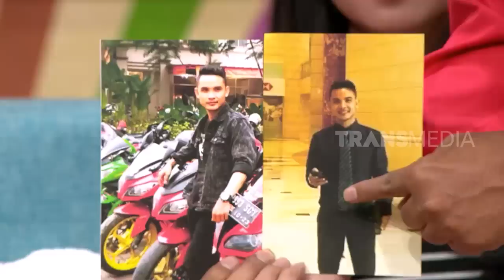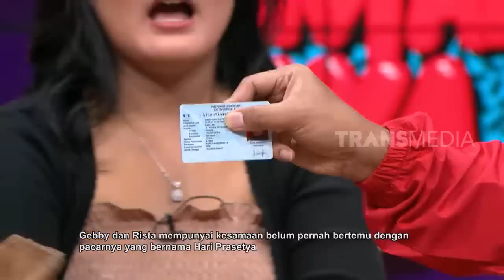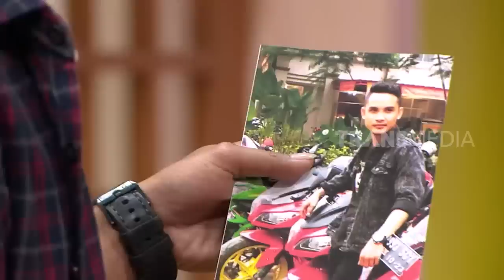[FULL] RUMAH UYA (29/03/19)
RUMAH UYA
Jumat, 29 Maret 2019